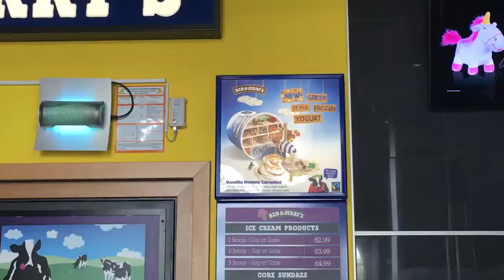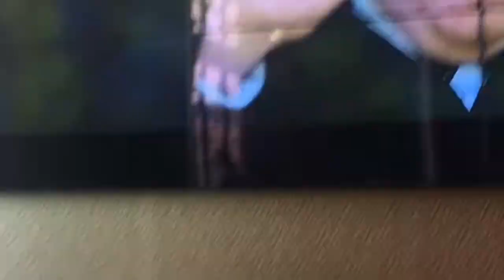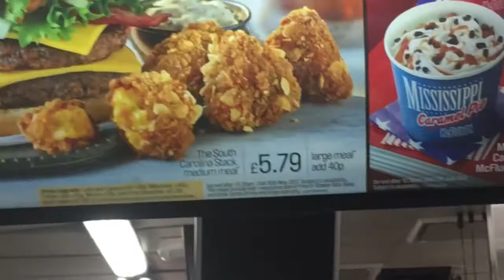Spring Half term break 2017 | UK | Vlog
Hi guys! It's Spring half term break here in the 🇬🇧, my mommy took me out to watch Peppa pig 🐷 in the cinema, Mommy and I had fun and we wana share it with you guys.